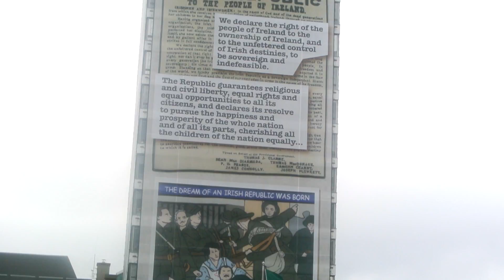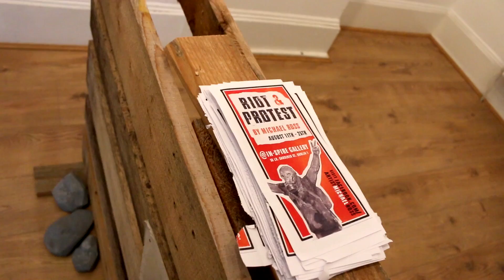'Riot and Protest' at InSpire Galerie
Riot and Protest, a show by Michael Ross, opens at the InSpire Galerie, August 11, 2016